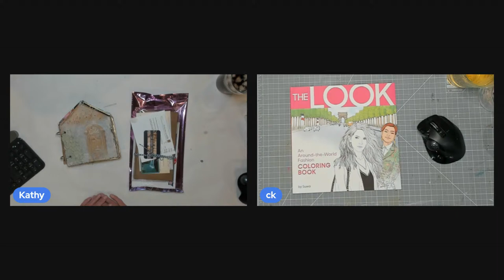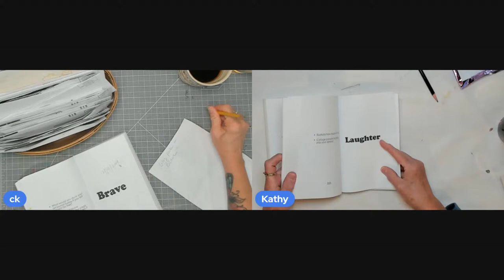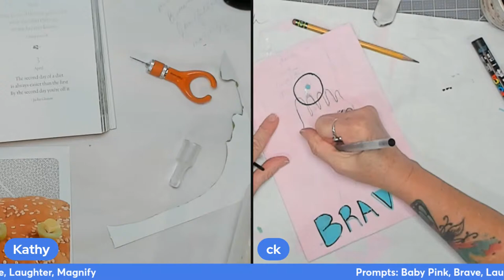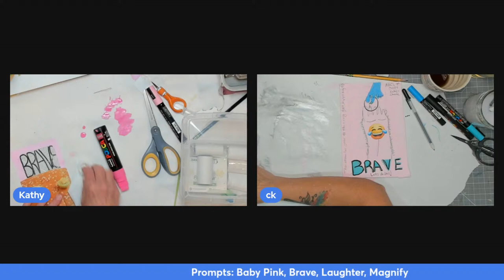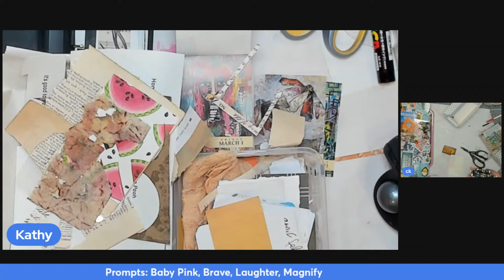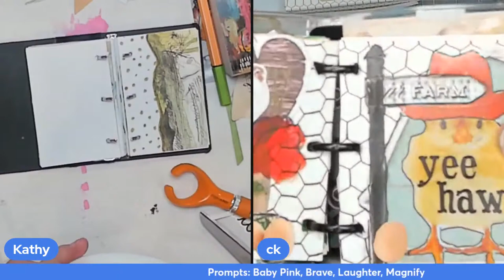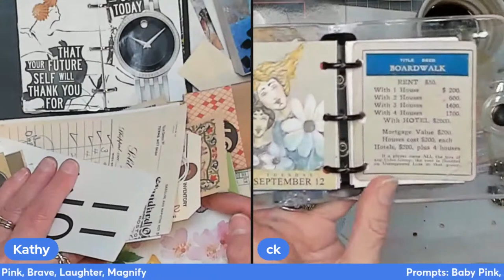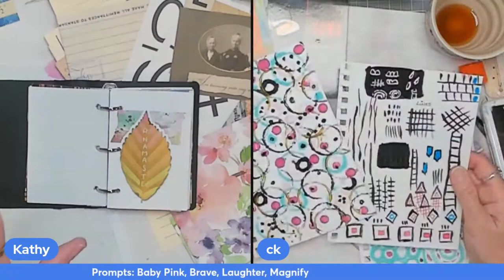HANG OUT & ART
Weekly Prompts